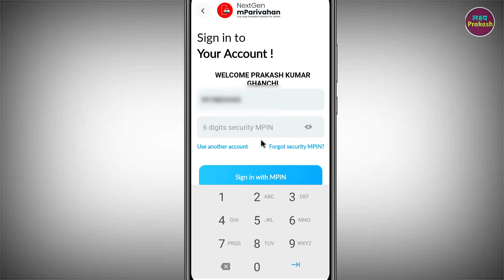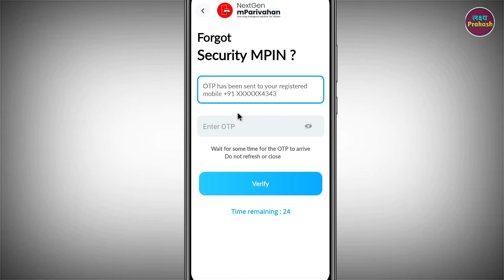mParivahan Ka mPin Bhul Gaye Kaise Pata Kare !! mParivahan Ka Mpin Reset Kaise Kare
Your Queries.

1. mparivahan ka mpin forget kaise kare
2. how to reset mparivahan mpin
3. how to forget mparivahan mpin
4. mparivahan ka mpin kaise pata kare